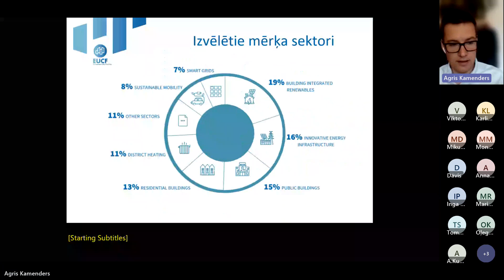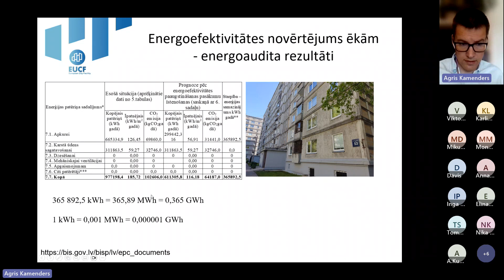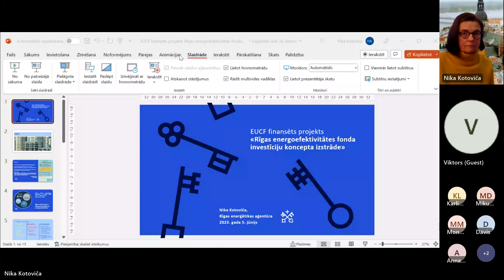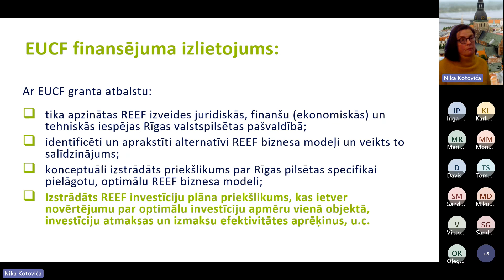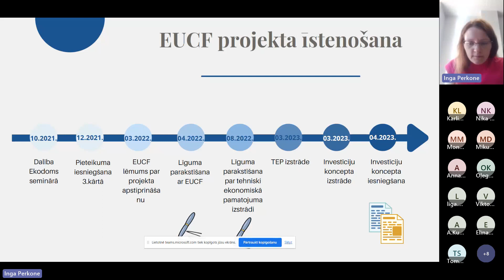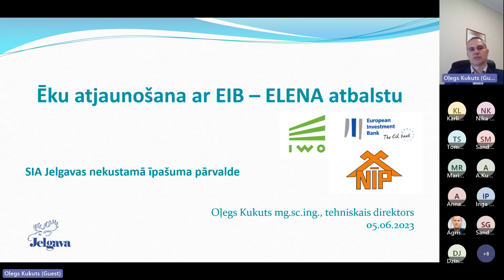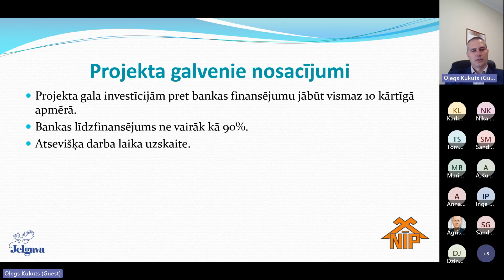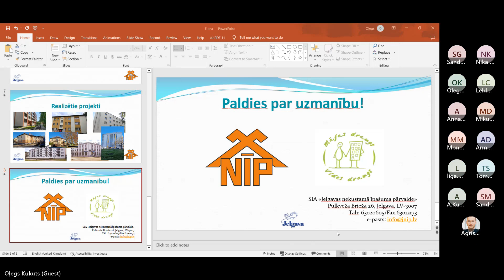EUCF granti pašvaldībām: Pieteikuma sagatavošana, ietaupījumu aprēķini, EUCF granta saņēmēju stāsti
Šī gada 28.aprīlī tika atvērts Eiropas Pilsētu finansēšanas mehānisma (EUCF) 5.kārtas pieteikumu uzsaukums. EUCF ietvaros pašvaldībām ir iespēja pieteikties grantam 60 000 EUR apmērā, lai saņemtu atbalstu dažāda veida dokumentācijas izstrādei un konsultācijām investīciju projektiem enerģētikas un klimata jomā. Pašvaldības savus pieteikumus var iesūtīt līdz šā gada 30. jūnijam.

Lai palīdzētu pašvaldībām no Latvijas veiksmīgāk sagatavot pieteikumus dalībai konkursā, 5. jūnijā tika rīkots vebinārs “Gatavojamies EUCF 5.kārtai: EUCF granti pašvaldībām: Pieteikuma sagatavošana, ietaupījumu aprēķini, EUCF granta saņēmēju stāsti”!

Ja Jums nebija iespēja piedalīties seminārā tiešsaistē, vai arī Jūs vēlētos atkārtoti noklausīties vebinārā pārrunātos jautājumus, tad šobrīd to iespējams noklausīties ierakstā!